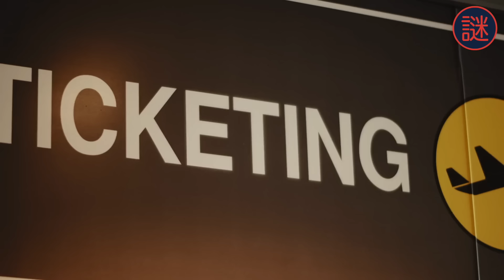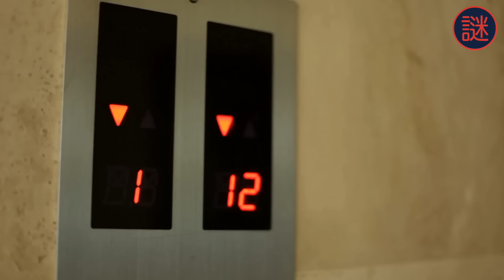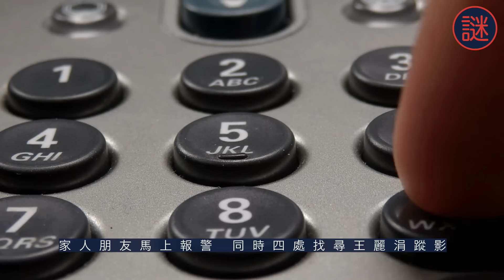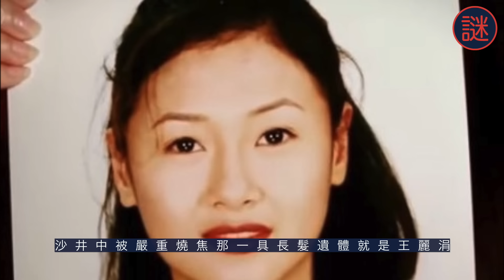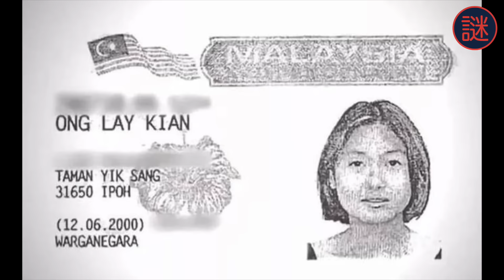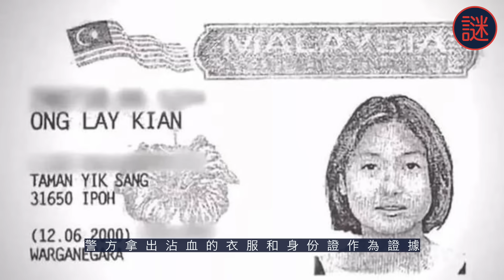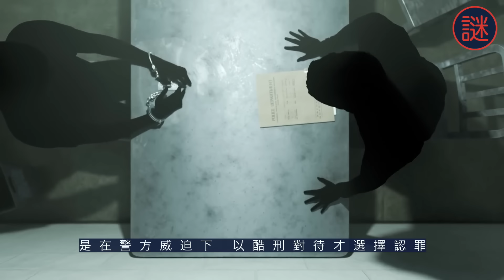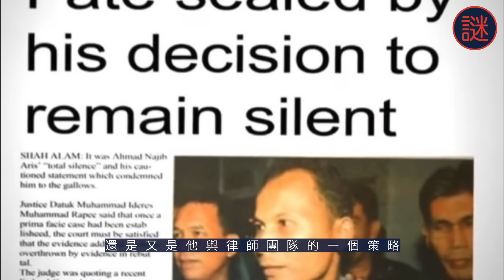【奇案調查】29歲新婚少婦停車場離奇失蹤，遺體在地盤沙井被發現，真兇竟是一名清潔工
一名29歲移民到美國的新婚少婦，因父親重病，回國照顧，雖然父親最後手術成功，但她卻失去了性命。
成為Xhere會員並獲得獎勵：
Sound Edited: FYS Studio Production (ig @fys.studio)
Subtitles Team: Katie, Shan, Oscar